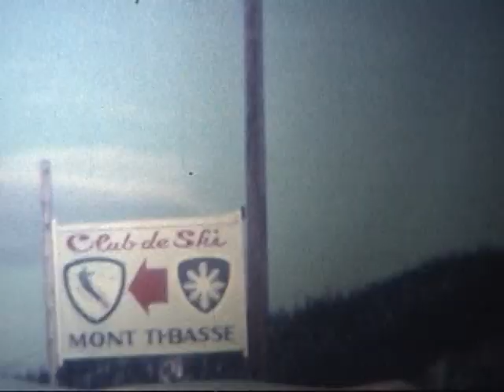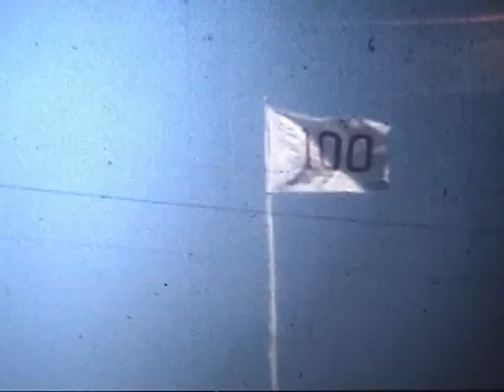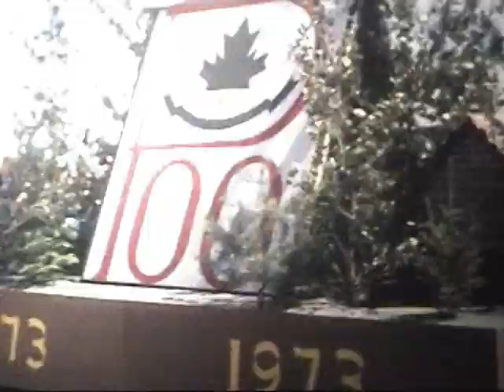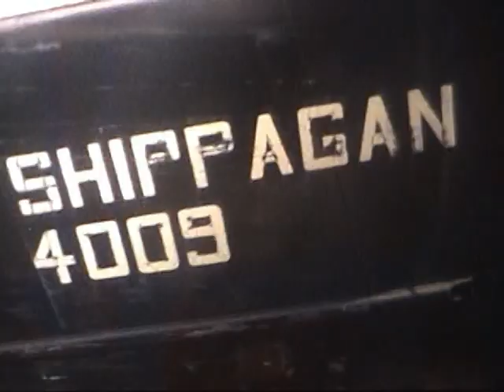VTS 01 1